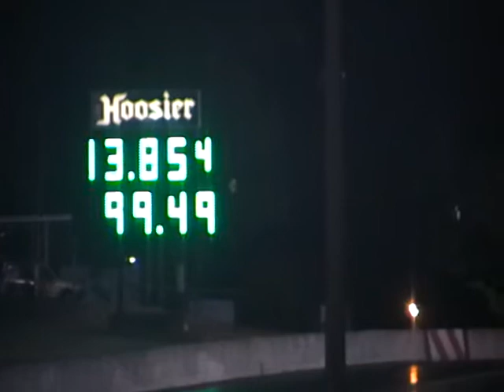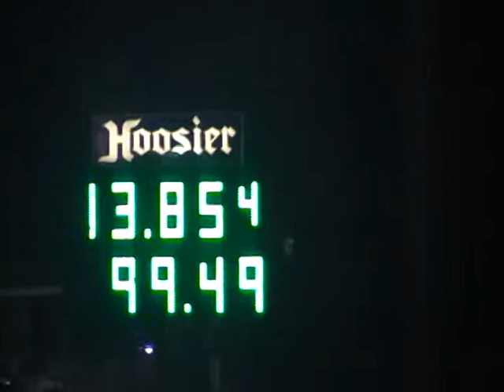Mitsubishi Magna TJ 6G75 - 13.85sec 1/4 Mile Time Willowbank dec 2011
Mitsubishi Magna TJ 2000 Sport, manual with LSD, Fitted with unmodified 6G75 engine, Ralliart headers, Stock ECU flashed with Ralliart tune, and 2.5" sports exhaust. Running 235/45/17 Federal RS-R Tyres -